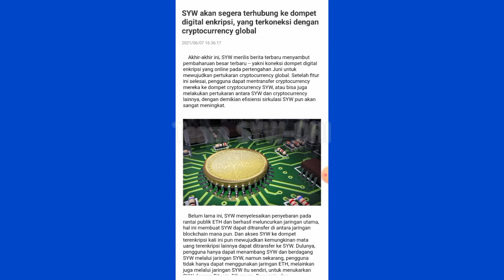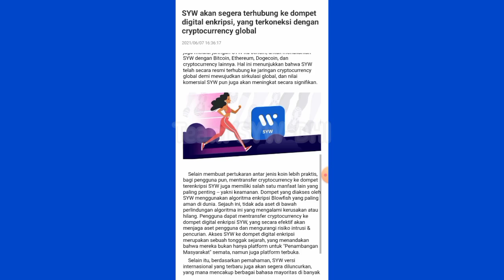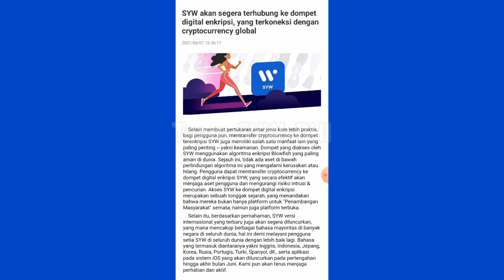Membuka Visi Besar SYW Sebagian Telah Diwujutkan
Bagi teman-teman yang ingin daftar di SYW, anda hanya mengklik sala satu tautan dibawa ini untuk daftar.
Bagi teman2 yang ingin mendaftar di SYW, klik link registrasi 👇
👇link untuk download aplikasinya.

Tapi ini bukanlah paksaan tapi pilihan anda masing2.

Syarat bergabung WA, adalah menggunakan link diatas untuk registras SYW lalu gabung grub WA DHI.👇
Setelah Join grup wa, tunjukkan nomor hp yang terdaftar dan tanggal daftar ke admin grup.